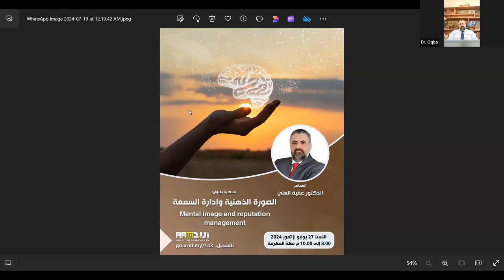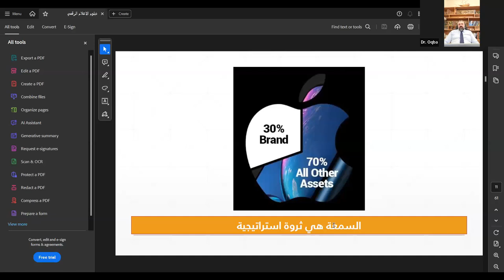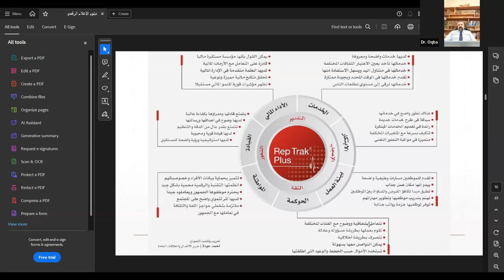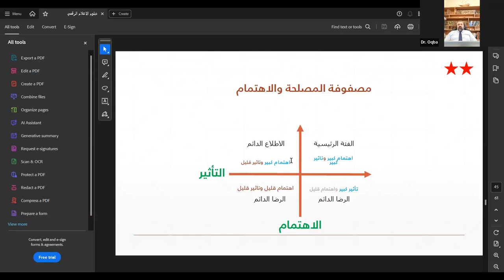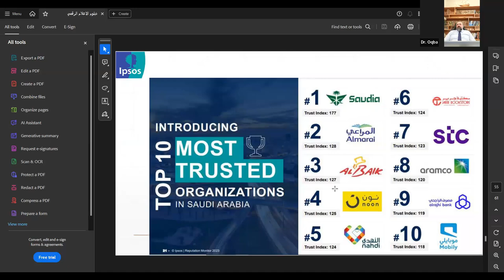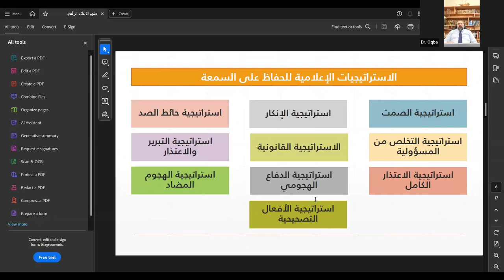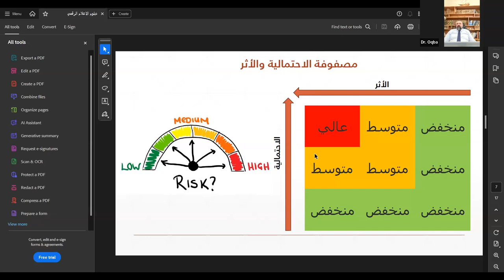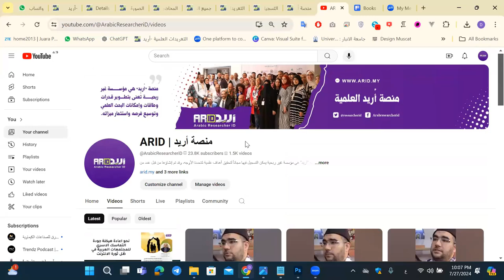الصورة الذهنية وإدارة السمعة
محاضرة علمية بعنوان: محاضرة بعنواالصورة الذهنية وإدارة السمعة

قدمها الدكتور عقبة عبد النافع العلي